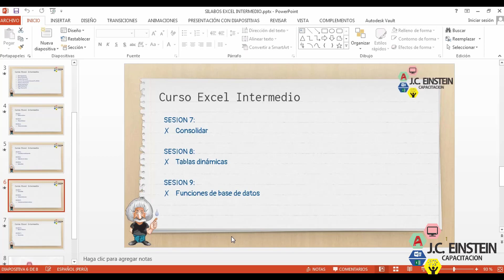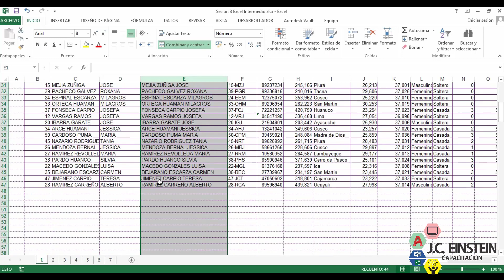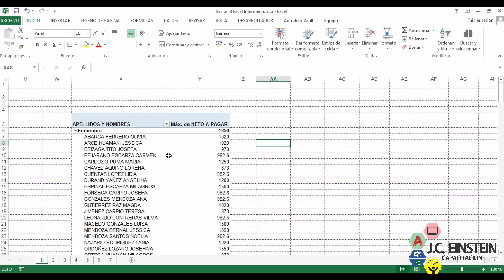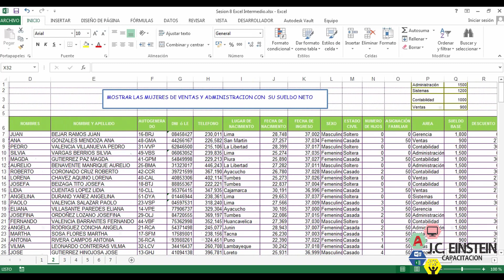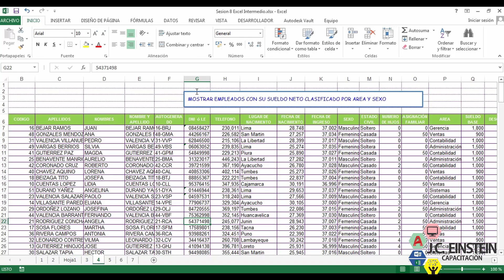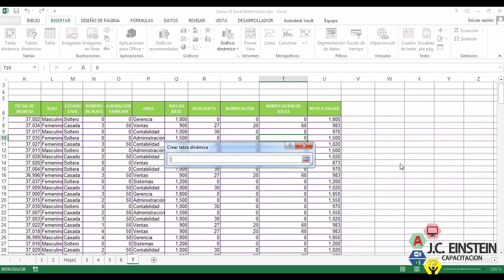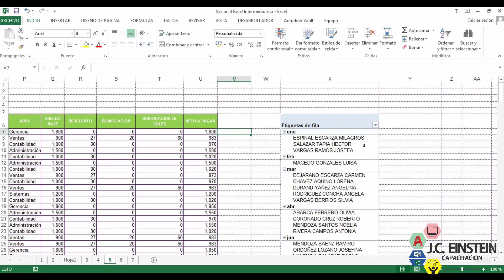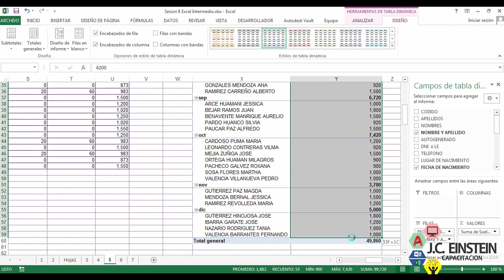02 TABLAS DINAMICAS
Recuerda: ESTE CURSO ES CERTIFICADO

Te presento el curso de Microsoft Excel Avanzado
Este video corresponde a la sesión numero 2: Tablas dinámicas.
En el cual veremos los siguientes puntos:
• Creación de tablas dinámicas.
• Configuración de filas, columnas, valores.
• Filtros en tablas dinámicas.
• Segmentación de datos.
• Escala de tiempo.

Como mencione anteriormente ESTE CURSO ES CERTIFICABLE, si deseas más información mira el siguiente video en el que se detalla cómo acceder a este certificado y otros temas relacionados

Los recursos utilizados en este video puedes descargarlos por el siguiente

Si deseas el silabo del curso completo e información adicional del curso lo puedes descargar por el siguiente